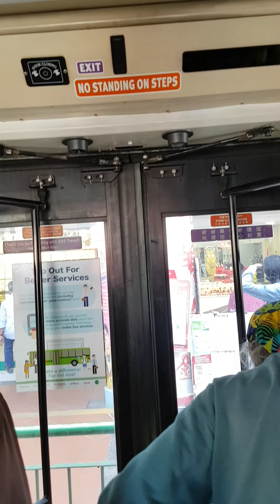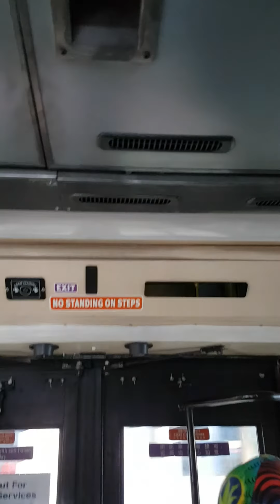SBS9826B BN196 ON BN Service 23 29/2/20 Volvo B10TL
Lucky to leap aboard SBS9826B at the Indian Village.